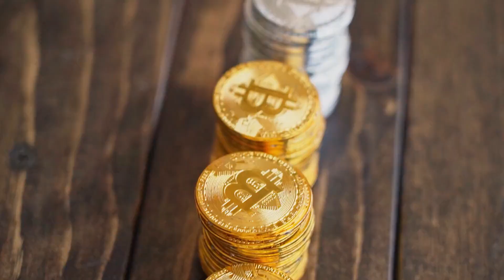Rendez l'argent feat. De Funès X Gladiator (Cult Cinema In Music #20)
De retour avec une parodie de l'avare et un crossover avec gladiator, l'avare aura t'il son dernier sou?

▬▬▬▬▬ Auteurs des vidéos ▬▬▬▬▬

Remerciements au auteurs des vidéos libres de droits provenant du site pexels : Alena Darmel - Andy Farruku - Cottonbro Studio - Molnar Alex - Kelly - Alena Darmel - Emre Vonal - Mikhail Nilov Pat whelen - Postcard Picutes - Ron Lach - Taryn Elliott - Yaroslav Shuraev